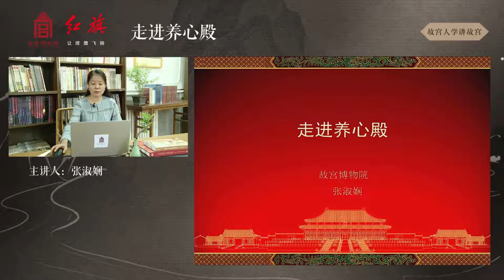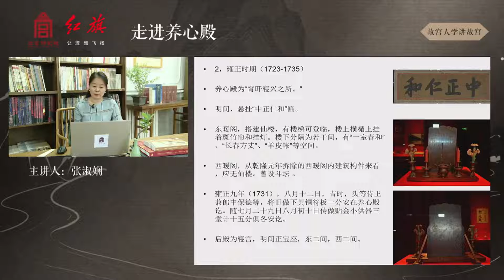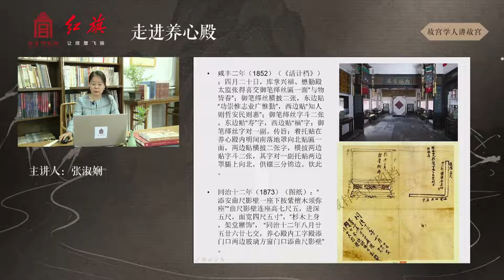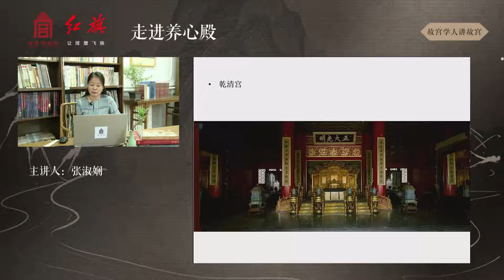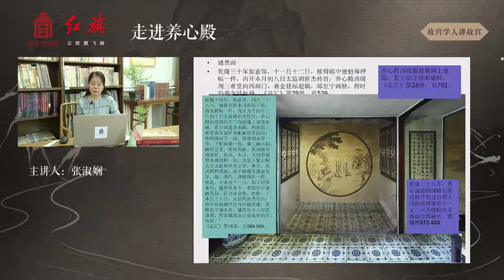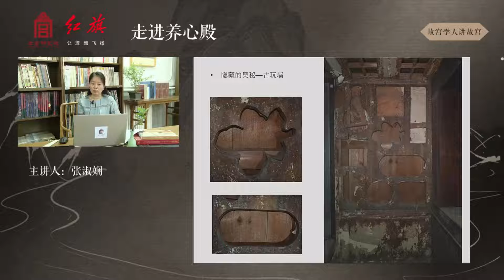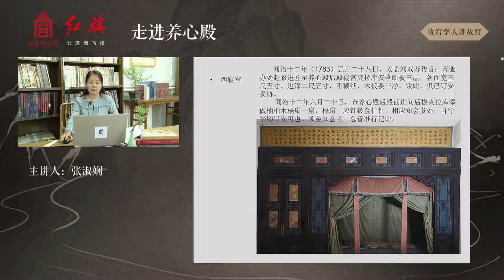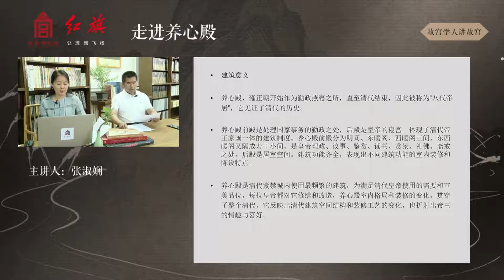讲座《走进养心殿》